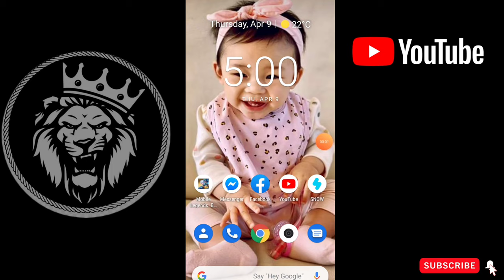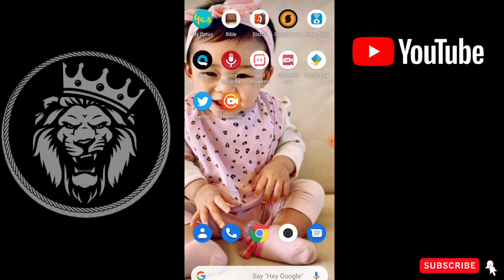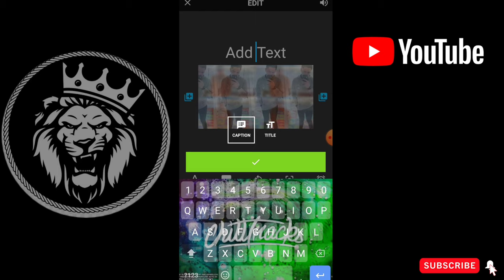PAANO GUMAWA NG INTRO PARA SA VLOG MO (Tutorial)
Tutorial how to make intros for your Youtube channel. Step by step

Courtesy to Quik application

Thanks Godbless everyone